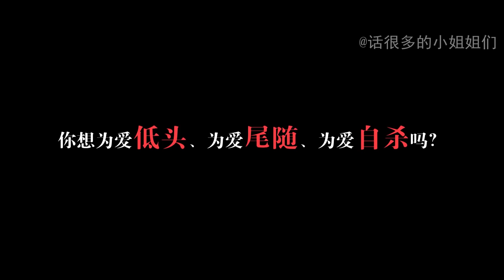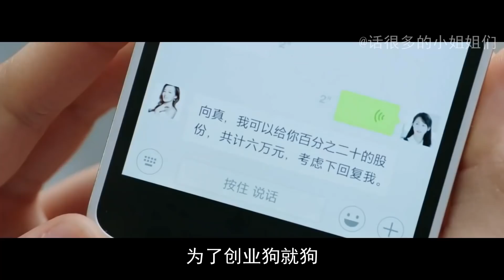吐槽伪青春奋斗剧《青春斗》：披着励志的外衣，演着狗血的套路丨话很多的小姐姐们JustTalking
这部剧就是在违法的边缘来回试探，真的很“逗”（没有说女演员不好的意思）